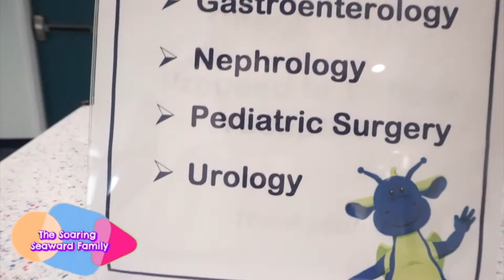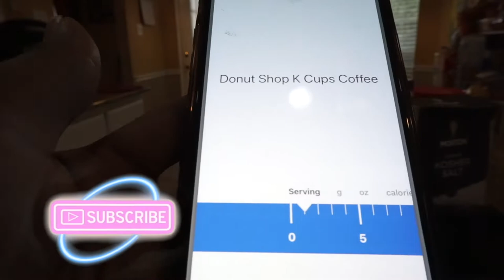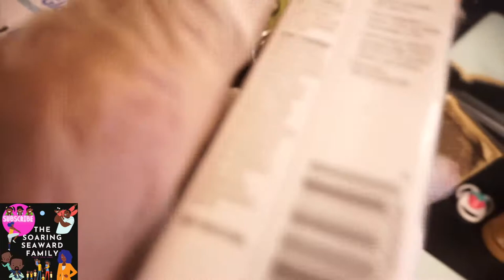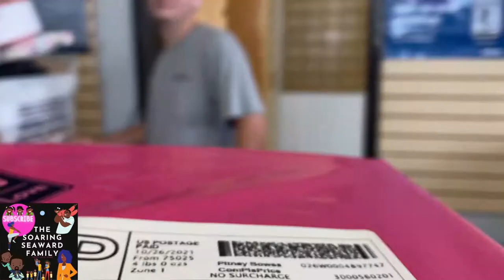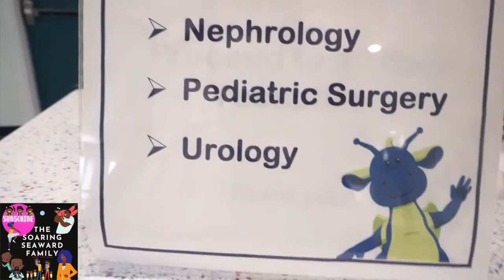Twin Needs Surgery Part 1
Please keep Bella Bear in your prayers thanks.